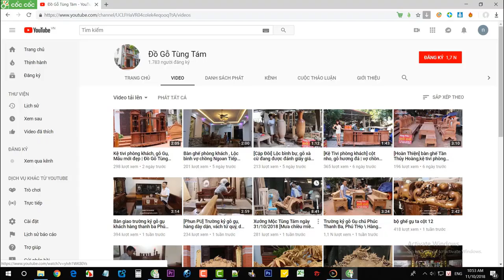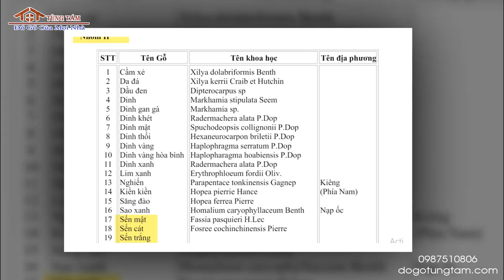Tìm Hiểu Về Cây Gỗ Sến !